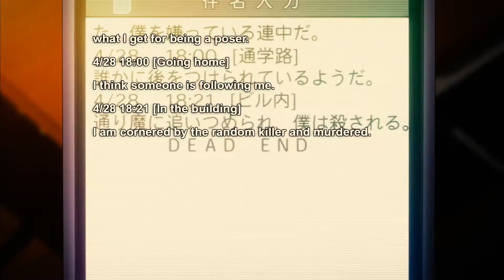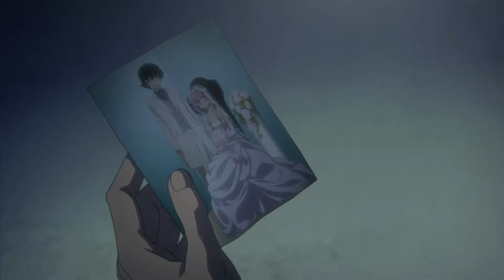XXXTENTACION - F*ck Love ( Future Diary AMV )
Anime: The Future Diary

Song: XXXTENTACION - F*ck Love